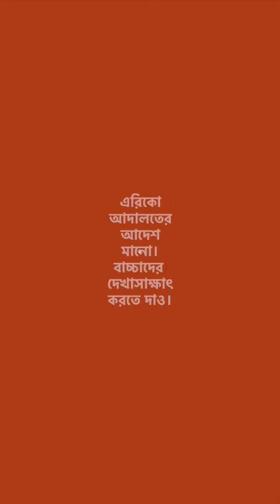মা, তুমি আমার বোনকে ১৪ মাস দেখতে দাওনি।